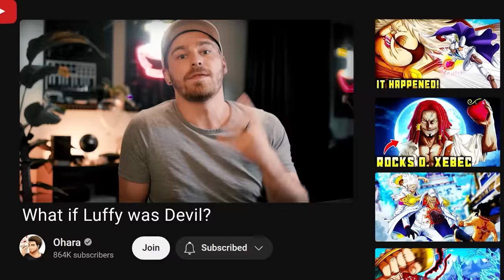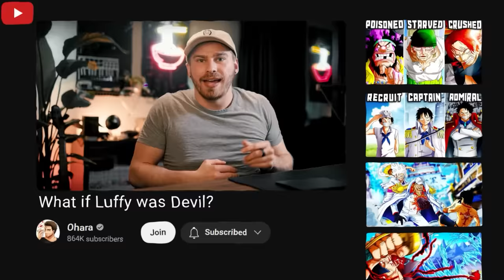What Would Happen If Luffy Was Evil?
Original Title: What Would Have Happened If Luffy Was Evil